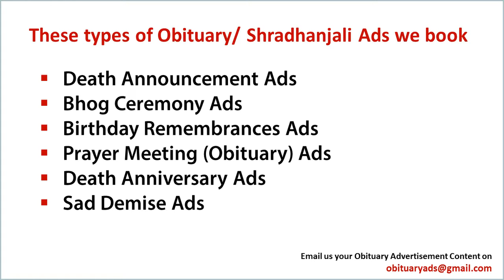Book Obituary ad/ Death Announcement/ Sad Demise Ad in Siliguri's Leading Newspapers.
Obituary ads

Obituary ad
Obituary ads
Obituary advertisement
Obituary advertisements
Obituary advertising

ad rates For Obituary classified ads in Siliguri

With Regards
Mr. Rajesh Bhanushali
Obituary Ads Expert Team
15 Years in Service, 1000+ Client Served